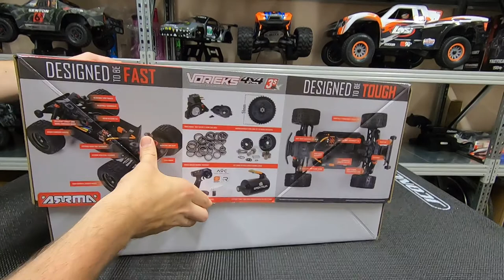Arrma Vorteks 3S BLX Brushless Stadium Truck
ARRMA® takes its 4X4 3S BLX speed bashing platform to the next level with the VORTEKS™ Stadium Truck RTR. It’s the fastest, most advanced ARRMA® 1/10 scale 4X4 model yet, and the first to include the benefits of Spektrum™ Smart electronics and AVC®.

Arrma Vorteks 4X4 3S BLX 1/10 RTR Brushless Stadium Truck (Red) w/2.4GHz Radio